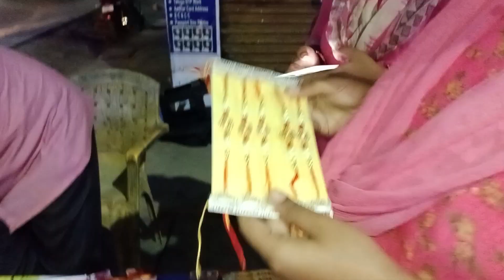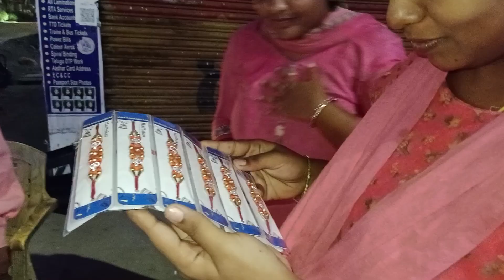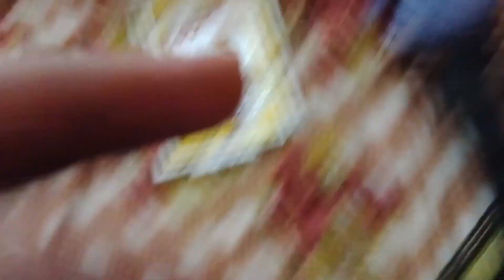Rakshabandhan celebrations at home|happyrakshabandhan to all my you tube family members 💖💖